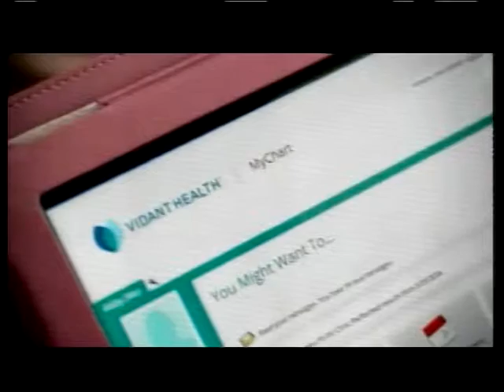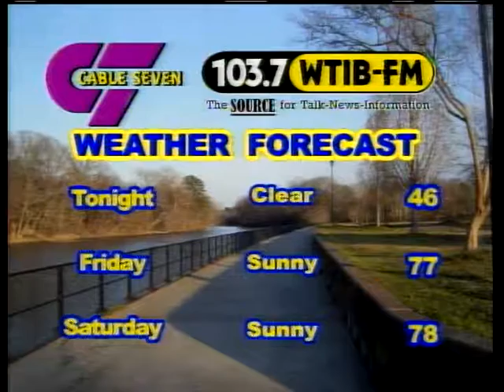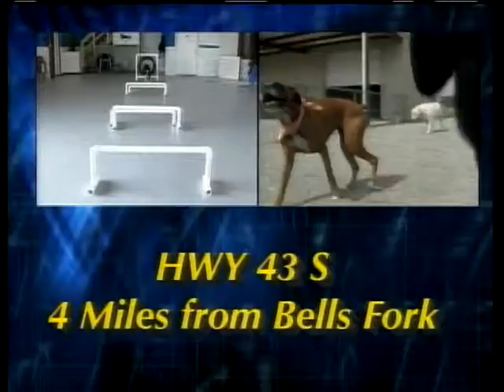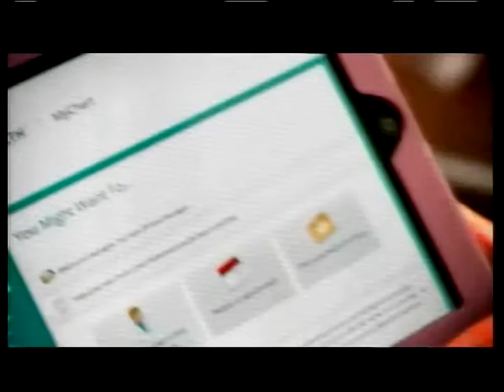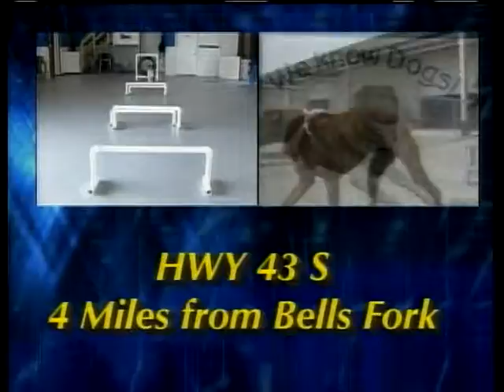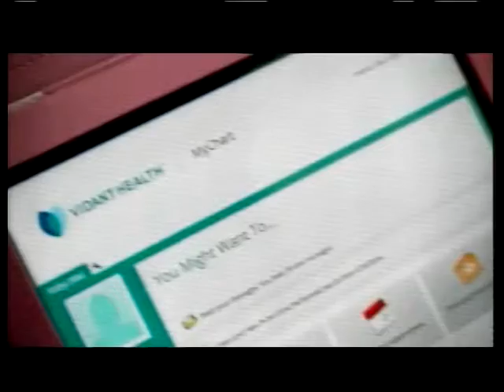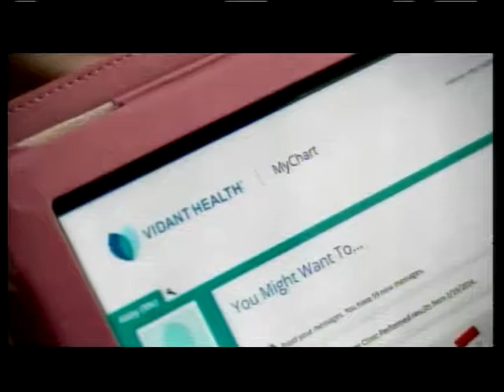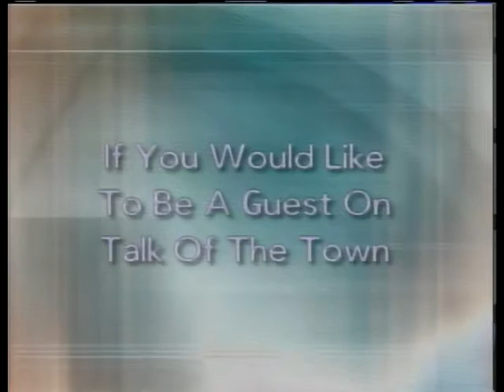Talk of the Town 10-19-2017